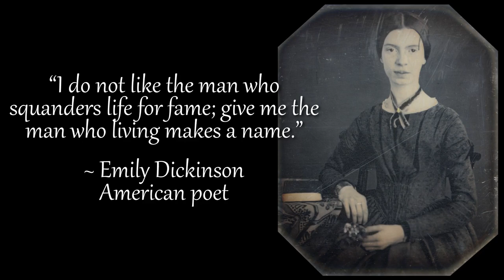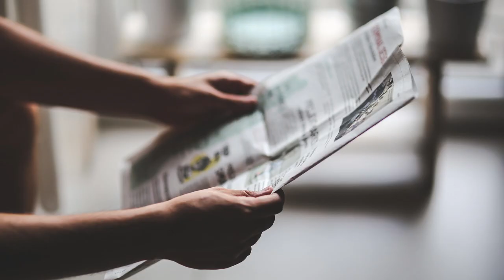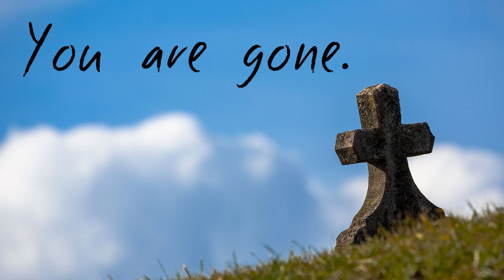Money and Fame Won’t Save You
Wealth and fame can get you a lot of things: Private jets and helicopters; Massive mansions in Southern California; Bodyguards to protect you against fanatical fans. But there’s one thing money and fame can’t buy you, and that’s immortality. Whether you have money or are destitute, whether you’re famous or a nobody, we all end up in the same place. Fame will not protect you from the harsh reality that is the Reaper’s grim touch. Whether you’re flying overhead in a multi-million-dollar machine, or driving through an endless stream of gridlocked traffic, nobody is immune to the inherent risk of life.

Mamba Mentality